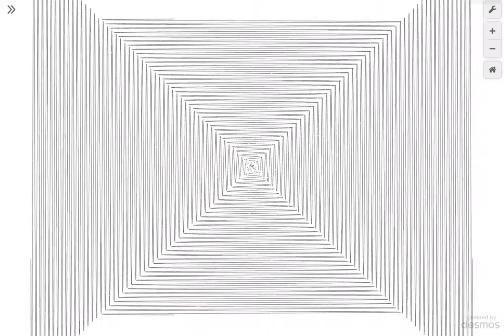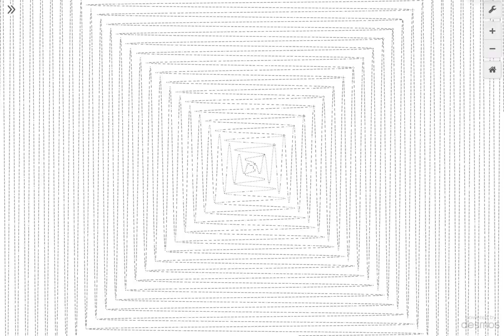From Flying atop Pyramid to Crawling in Attic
It’s funny what zooming in and out of ceiling of sinusoids look like. Pretty sure the computational power of the device and the screen pixel density has a lot to do with the patterns seen here…